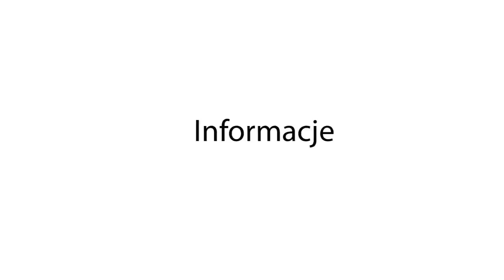Bobowa24.pl - Majówka 2014